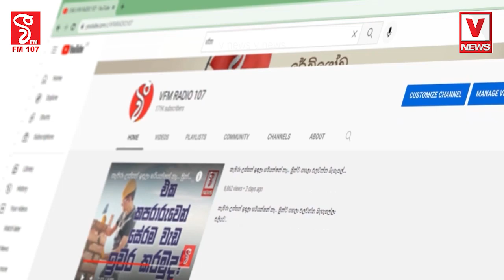සල්ලි වැඩිවෙනකොට ඕන තරම් අය බලාගෙන ඉන්නවා මේකට රිංගන්න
එල්ලවන චෝදනා වලට ෂම්මිගෙන් උත්තර
අපි හොදටම වැඩේ කරනවා